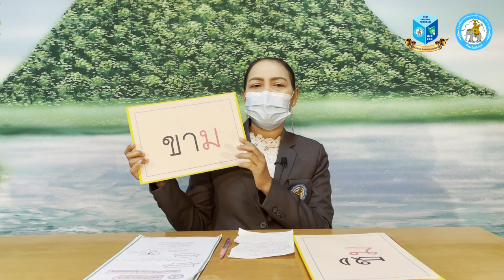แนะนำการทำใบงาน วิชาภาษาไทย ป.2